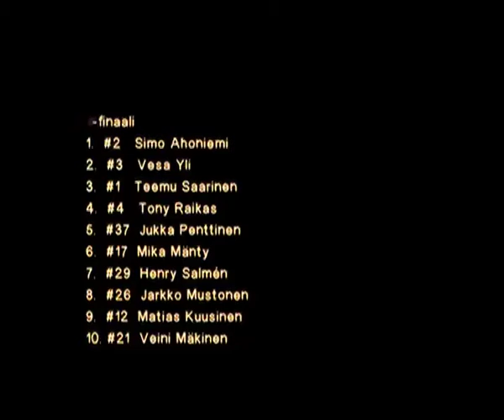FTT1 Kuusankoski 2008